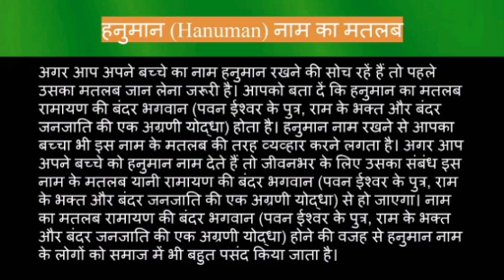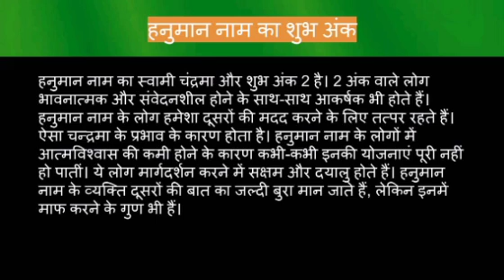Hanuman name meaning in hindi | Hanuman naam ka matlab kya hota hai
Hanuman naam ka matlab
Hanuman name meaning in hindi
Hanuman naam mane k